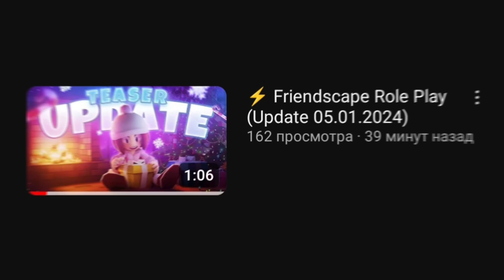Обнова в моей игре Friendscap: Role Play уже завтра!